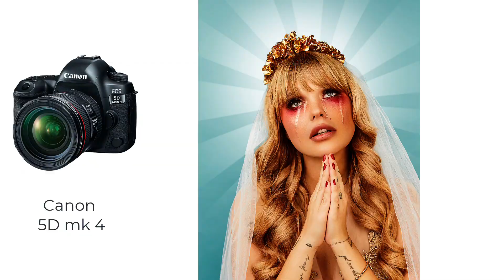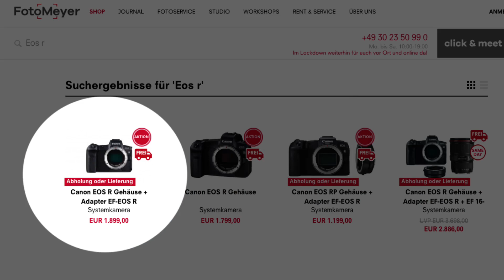Einfache Technik für glamouröse Fotos